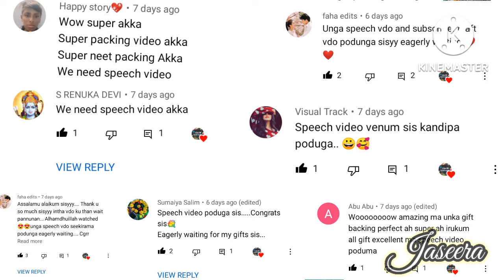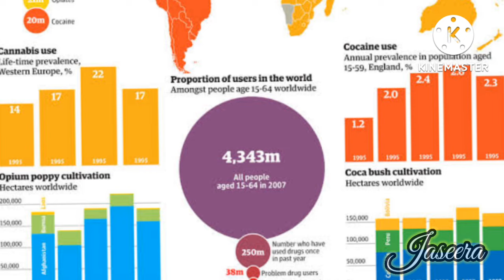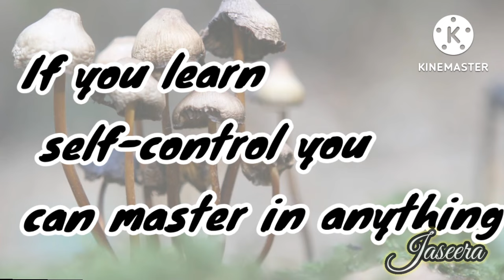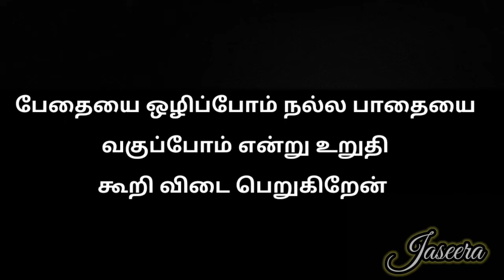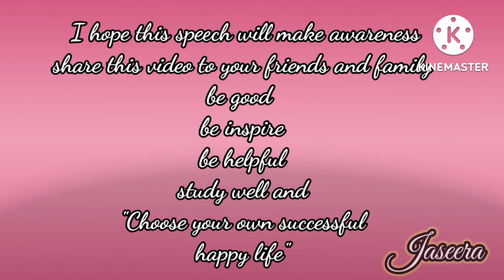Drugs abuse speech in Tamil 1st prize🎖️/போதைப்பொருள் விழிப்புணர்வு பேச்சு போட்டி முதல் பரிசு👍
Hi BTC family 💖
on this video we see my Tamil speech video
about drugs abuse
I hope this video will make a awareness

Do something creative 🌸🌸

Bye bye 👋
bye from Jaseera 🌹